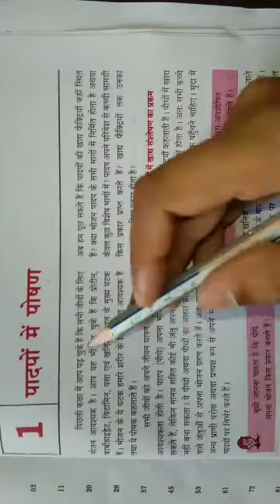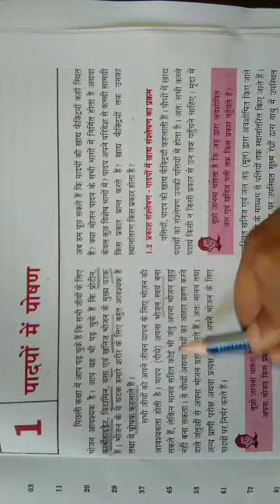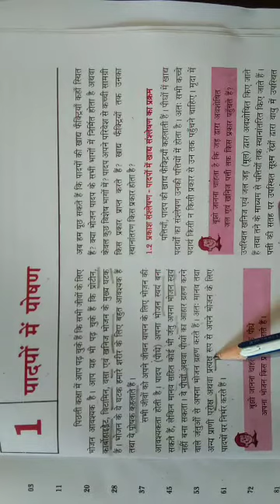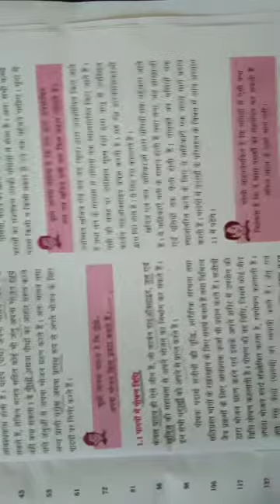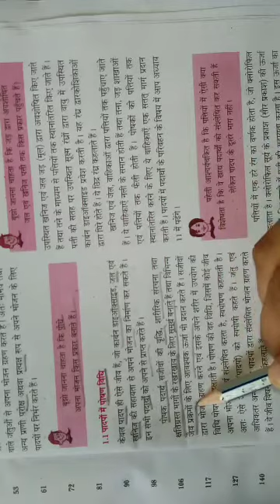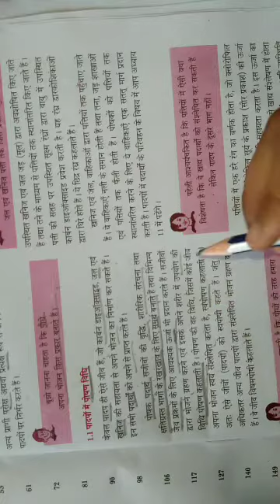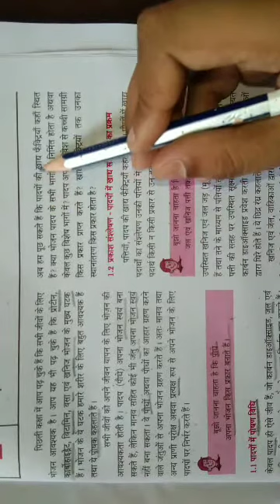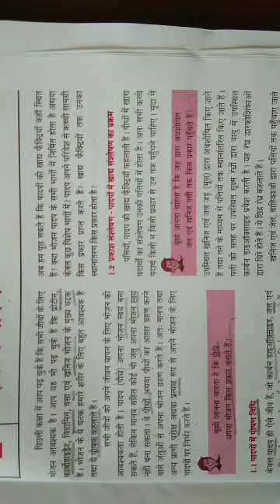Class-7 science (hindi medium) chapter-1(पादपों में पोषण) v-1